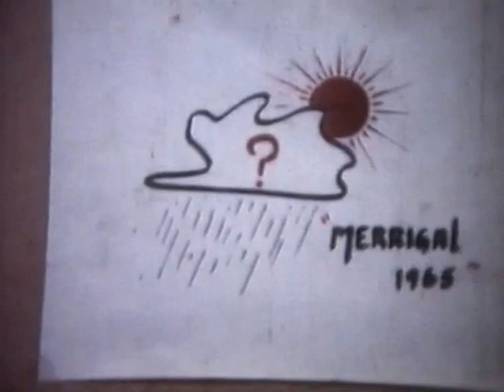Merrigal 1965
A short documentary of the 1965 drought break at Merrigal, Yaraka, in Central West Queensland (Google Maps use satellite view). Shot on standard 8mm film by my late father, John Plowman, with assistance from my mum, Jacqui.

A few points...
• Note the cracks in ground in the opening shots. The Jeep parked in the grass at the end is on the same spot just a few weeks after the rain.
• The water coming through the pipe. We used to wash with that although most of the muck in it settled out before we were using it. As that shot was being made Mum was at the other end of the pipe clearing crud away.
• Yes, there are dead animals. If it's disturbing for you to see, it's thoroughly heartbreaking for the farmer who has a duty of care to those animals & for whom their death is an economic loss.
• Small boy in bathers running around the trucks being loaded with sheep is me. Dad used to point out that it was 104°F in the shade & that I wasn't leaving my feet in one place very long.
• Mum used to liken the sheep looking through the slats on the trucks to tourists on a Skennars coach.